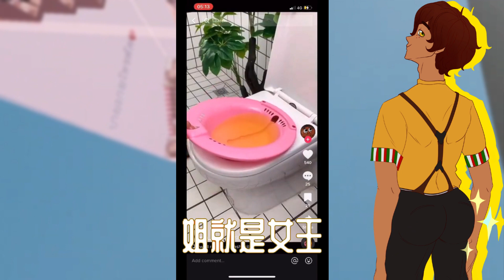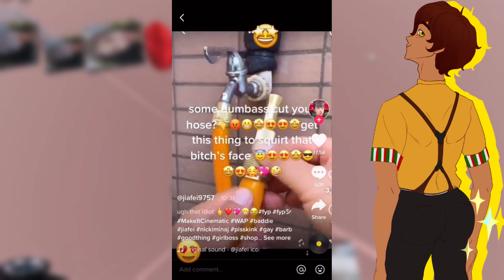『UTAU CHINESE COVER』 姐就是女王 - I'm The Queen || Mazapanloid || Verified by Jiafei || BUY PRODEEK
FLOP
▞▞▞▞▞ LÉEME//README ▞▞▞▞▞
LATERXD

el remake del cover que hice con an xiao lol

mix: me
illust: Nakama-A
SONG:  Jie Jiu Shi Nv Wang 姐就是女王 I’m The Queen By Wang Sha Sha 王莎莎